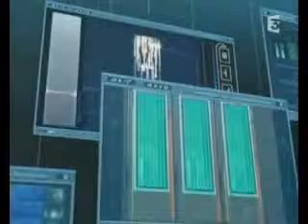code lyoko williom geting away with murder.wmv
song by Jeffree Star  i made this video a request video in joy and comment all right to the artist and moon scoop  i used u torrent  for this video nothing else